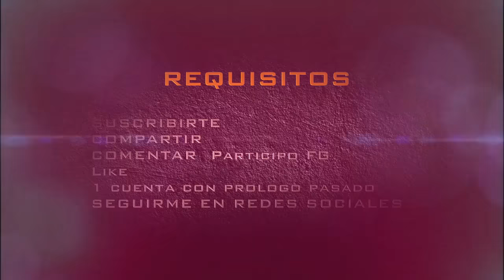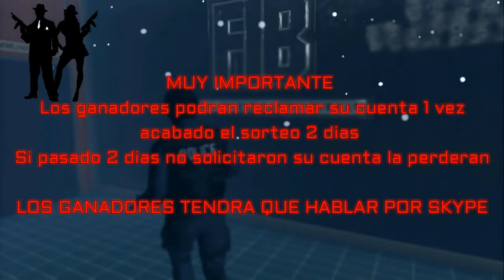CERRADO♛MEGA SUPER SORTEO♛ - 30 CUENTAS GTA CHETADAS - ♛UNLLOCK ALL 100%♛CERRADO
▬▬▬▬▬▬▬▬▬▬▬ஜ۩۞۩ஜ▬▬▬▬▬▬▬▬▬▬▬▬▬▬
::::::::::::::SUBSCCRIBETE A MI CANAL SI TE GUSTO EL VIDEO::::::::::::::
▬▬▬▬▬▬▬▬▬▬▬ஜ۩۞۩ஜ▬▬▬▬▬▬▬▬▬▬▬▬▬▬
▬▬▬▬▬▬▬▬▬▬▬ REDES ஜ۩۞۩ஜ SOCIALES ▬▬▬▬▬▬▬▬▬▬▬▬▬▬
▬▬▬▬▬▬▬▬▬PAGINA FaceBook▬▬▬▬▬▬▬▬▬▬▬▬
▬▬▬▬▬▬▬▬▬▬▬SKYPE▬▬▬▬▬▬▬▬▬▬▬▬▬▬
ZeUs.glf

▬▬▬▬▬▬▬▬▬▬▬ CANALES ஜ۩۞۩ஜ AMIGOS ▬▬▬▬▬▬▬▬▬▬▬▬▬▬
KaNaRiOoMoDz: